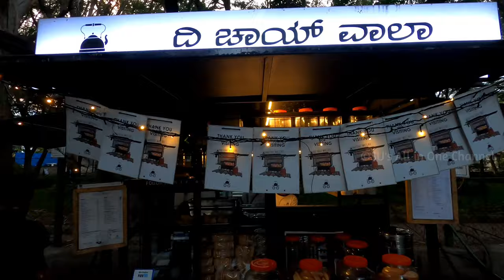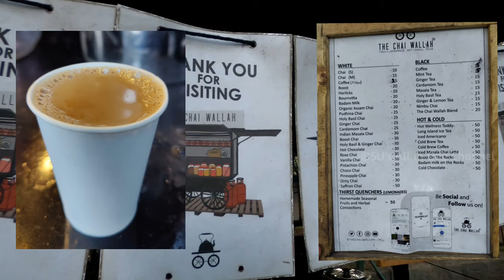Freshly brewed tea at THE CHAI WALLAH JP nagar Bengaluru | Tea cafe | Indian street food | Chaiwala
If you are in and around 3rd phase JP nagar in Bengaluru, then try freshly brewed tea at THE CHAI WALLAH tea stall with some authentic biscuits from OG Varier & sons bakery in Rajajinagar at their cart. Its the best handmade tea I have tasted in Bengaluru. This cart sells authentic masala chai and make all the chaiwala /chai wala proud of their business. Chai or tea is very basic necessity in all households in India and its also the most sold as part of Indian street food.

The Chai Wallah / दी चाय वाला is a Pop-Up Chai Cart dotted around the streets of India to serve hygenic cups of freshly brewed artisan chai on the go, Intended to serve One Cup at a time!
At The Chai Wallah, they source all the ingeredients directly from small farmers in and around the country, where organic as possible whether it's the Cardamom or Assam Tea. The Chai Wallah house blend is a combination of finest Black Teas from Assam and Nilgiri Mountain Range that goes in every chai they brew at the Cart.
They have about 50 varieties of tea flavours.

They also serve some coffee varieties as well.
This video is part of Eatery vlogs by Food Travel Company

Address : The Chai Wallah, 1st Main Rd, opp. United Healthcare, Dollar Layout, 3rd Phase, J. P. Nagar, Bengaluru, Karnataka 560078